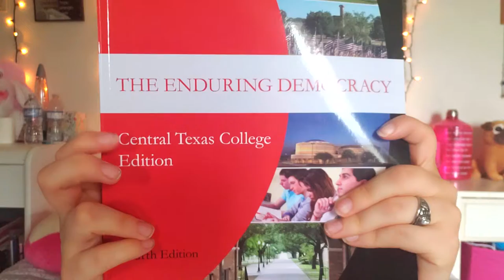COLLEGE HAUL SUMMER 2019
❤ I upload 7 DAYS A WEEK with content you will LOVE! ❤

💞 MY INFO 💞